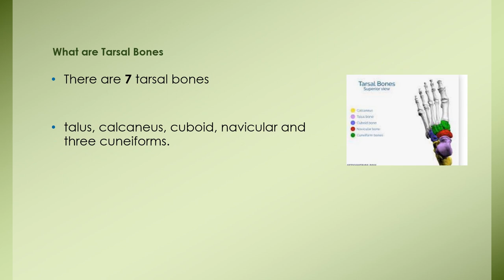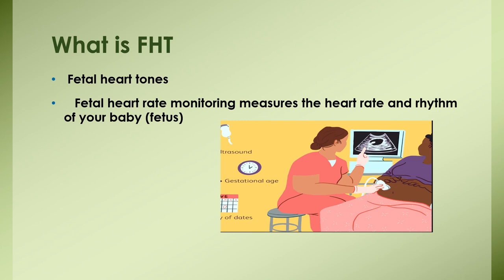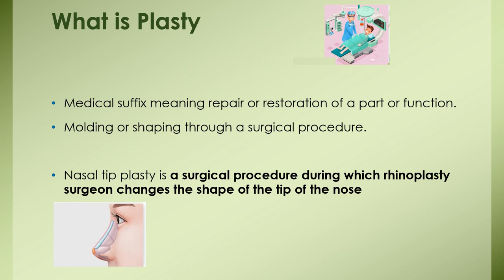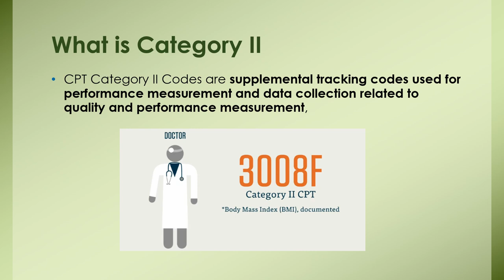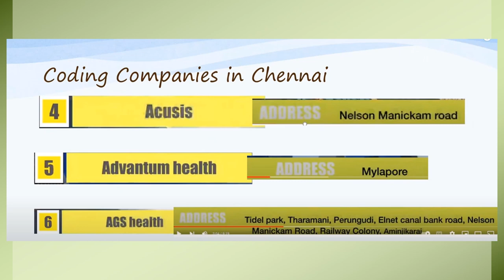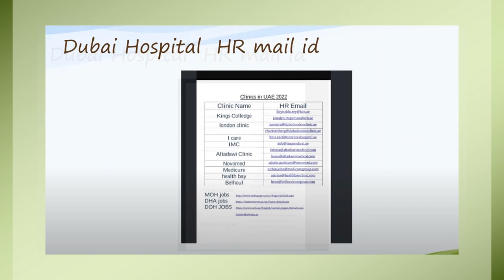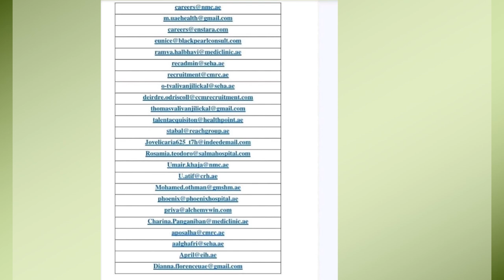Medical Coding Interview Questions & Answers Freshers and Experiences.HR Mail Ids(UAE)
Dear Coders ,
Medical coding interview Questions and Answers for freshers & Experiences.

Tell about Yourself

HR Mail Ids of Abu Dhabi and Dubai .

HR Mail Ids of Chennai.

Please read the following information carefully before applying to the companies listed.:

1. If the coding company, hospital, or agency asks you for money, please refuse; they have no right to demand payment, and if they do, they're committing fraud.

2. Every company or hospital is looking for your talent. not money.

3. Be cautious when submitting your resume to companies and hospitals.

4. Research the company's history before attending an interview.